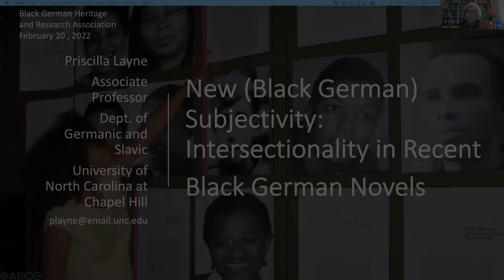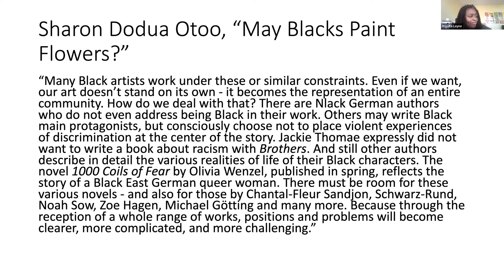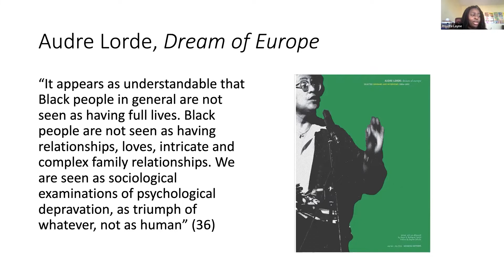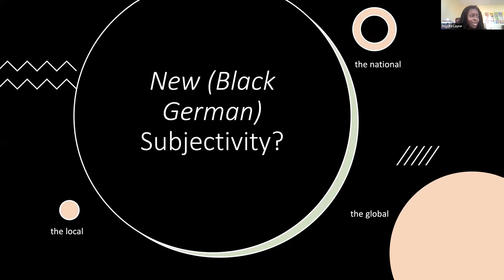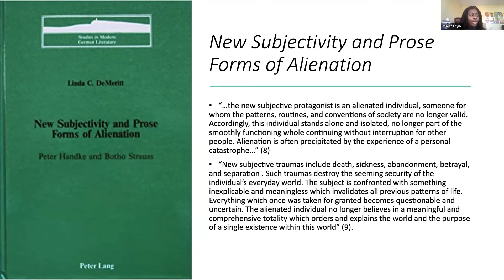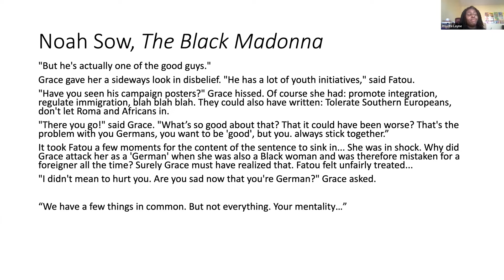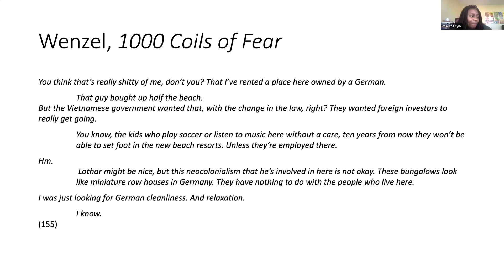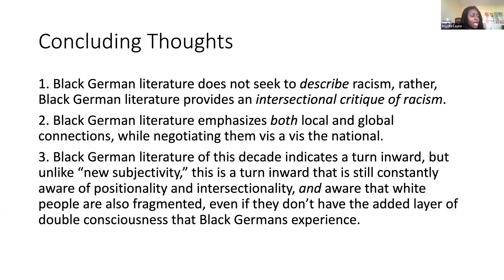Conference Keynote: Priscilla Layne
"New (Black German) Subjectivity: Intersectionality in Recent Black German Novels"

Priscilla Layne, University of North Carolina
Moderator: Sara Lennox, University of Massachusetts Amherst